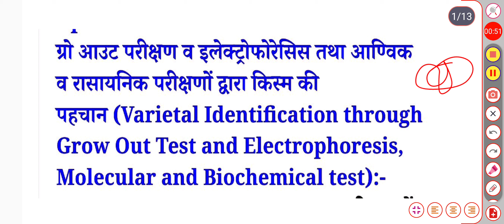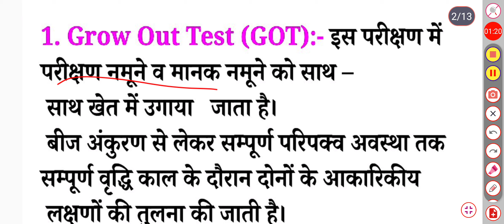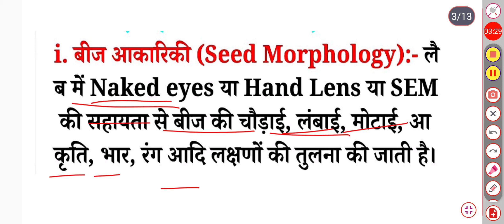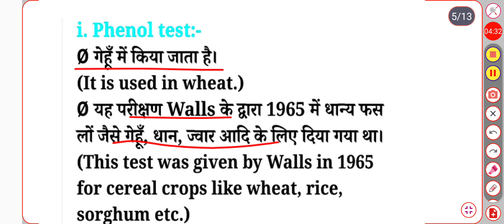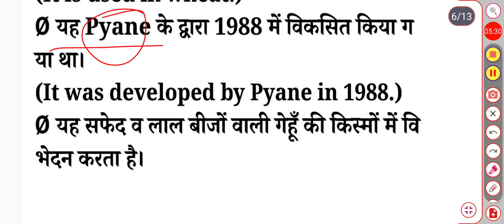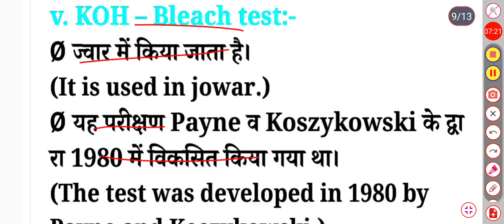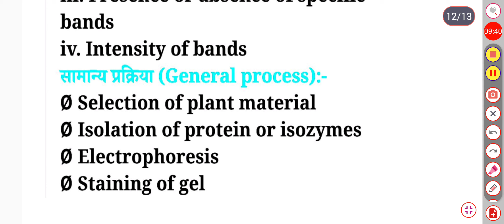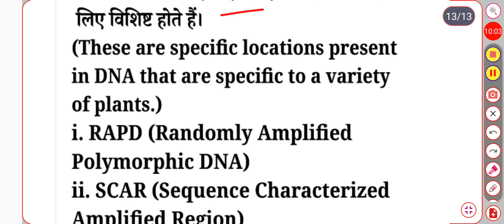Varietal identification through Grow Out Test |Lecture-08|Seed Technology Bsc Agriculture 4th Sem.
join करिये।

_____Lecture- 1 To Lecture- 8_______

!syllabus bsc agriculture

bsc Agriculture 3rd sem.
bsc agriculture 4th semester syllabus 2021
Bsc agriculture 4th semester syllabus
Syllabus bsc agriculture 4th semester
Samrat education
Bsc agriculture syllabus
Crop production Technology- II syllabus
kharif crops
rabi crops
zaid crops
Rabi crops syllabus
indian agriculture
rabi and kharif crops
agriculture in india
rabi kharif and zaid crops in hindi
rabi karif and zaid crops in india
bsc agriculture 1st year books
bsc agriculture 1st year classes
seed technology mcq
seed technology in agriculture in hindi
Principles of seed technology bsc ag 4th semester
bsc ag 4th semester seed technology mcq
seed technology objective questions
Principle of seed technology 4th semester
principles of seed technology mcq
seed technology lecture
seed technology in hindi
seed technology objective questions and answers
seed technology lecture hindi
Seed and seed technology introduction definition and importance
Study with samrat
Deterioration causes of crop varieties and their control in hindi
seed technology arun katyayan
ccs university meerut uttar pradesh
ccs university new update
Ccs UNIVERSITY meerut seed Technology important Question
deterioration Causes of crop Varities And Their Control
deterioration of concrete
Causes of deterioration
maintenance of gentic Purity During Seed Production
Seed Certification Phases of Certification,Procedure for seed Certification, Field
Seed Act and Seed Act enforcement. Duty and powers of seed inspector, offences
and penalties. Seeds Control Order 1983
genetic purity
Varietal identification through Grow Out Test.
Seed Technology samrat education
Principles of seed technology bsc ag 4th semester mcq